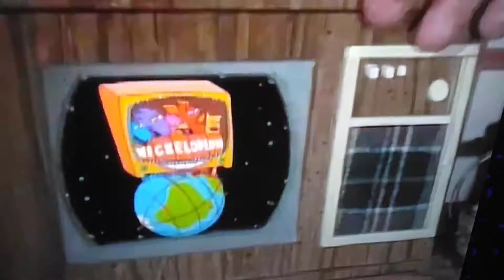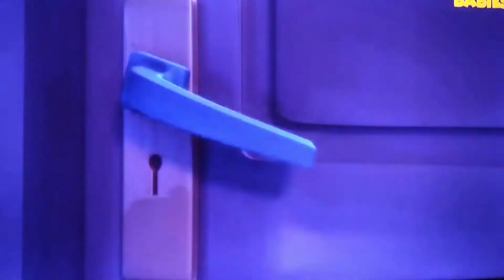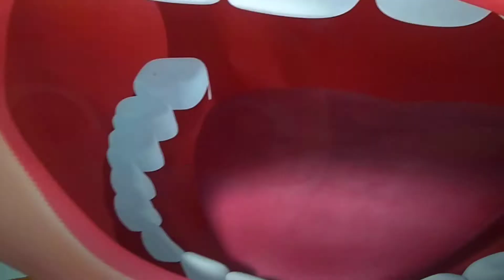nicksplat zool babies